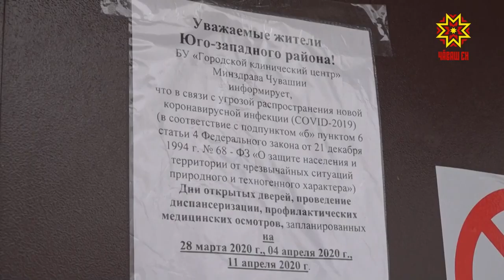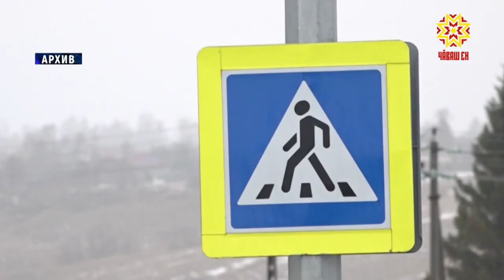Республика 06.04.2020 на русском языке. Специальный выпуск в 14.00